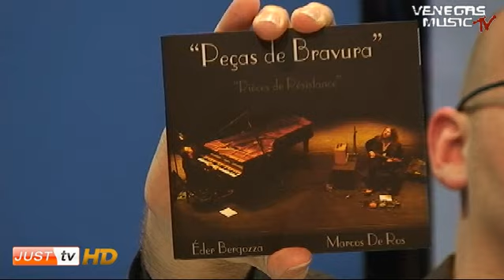Entrevista com o guitarrista Marcos de Ros no Venegas Music Tv- JustTV - 20/07/2011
Entrevista com o guitarrista Marcos de Ros, exibida em 20/07/2011
no programa Venegas Music TV, que é apresentado pelo
músico Ivan Barasnevicius todas as quartas às 20 horas na